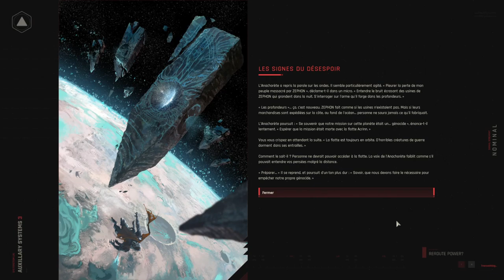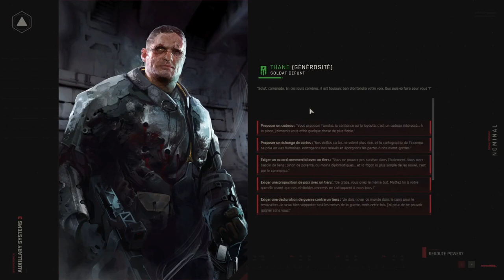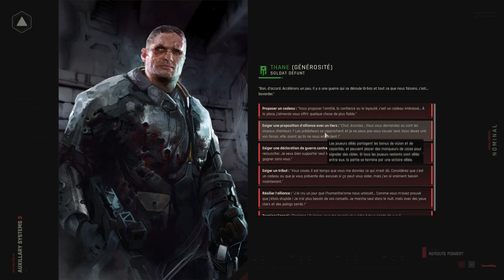ZEPHON - Partie 2 - Ep03 - A mort l'Aristo !